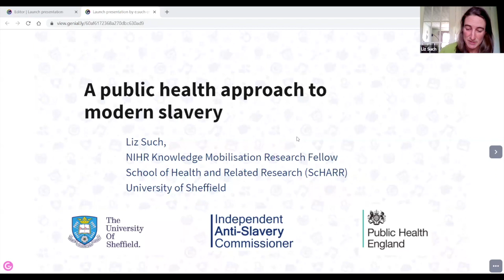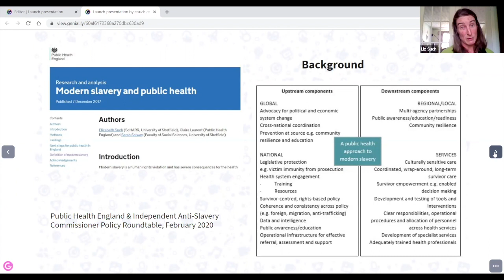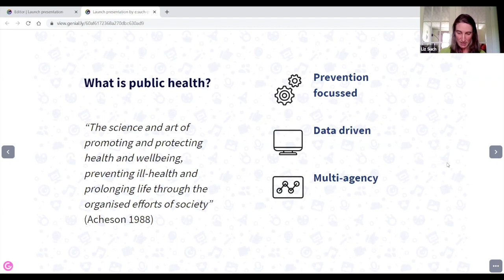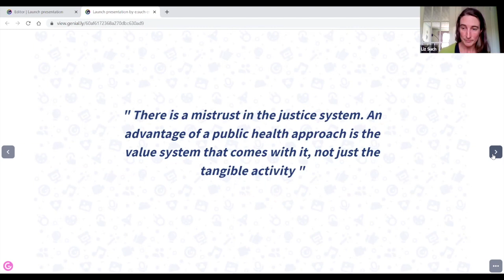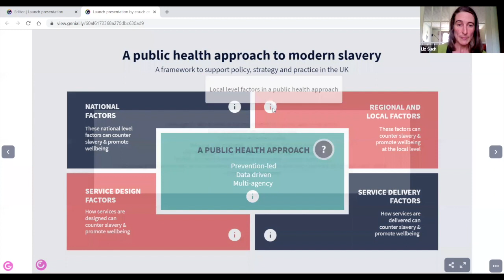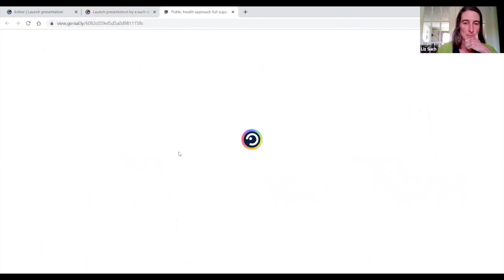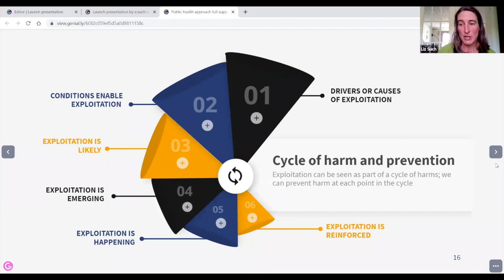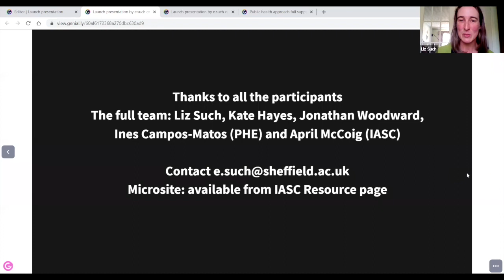Launch of refining a public health approach to modern slavery research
Launch of research on refining a public health approach to modern slavery by the University of Sheffield, the Independent Anti-Slavery Commissioner and Public Health England (2 June 2021)